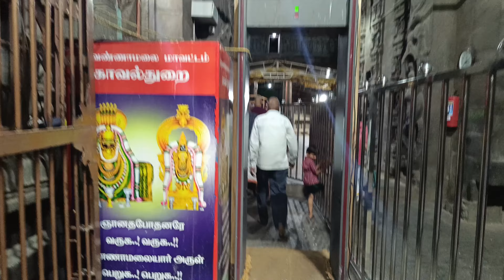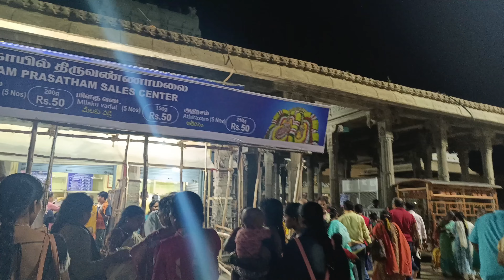అరుణాచలం టెంపుల్ టూర్🙏🏻🌺//తిరుపతి to అరుణాచలం మధ్యలో కానిపాకం , గోల్డెన్ టెంపుల్ కి కూడా వెళ్ళాము //